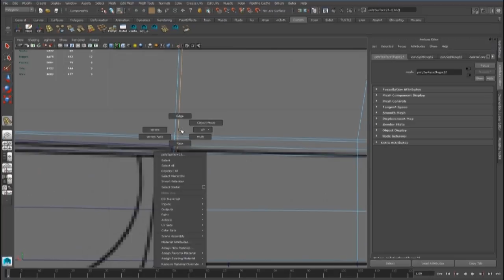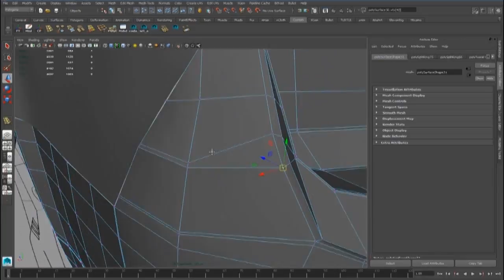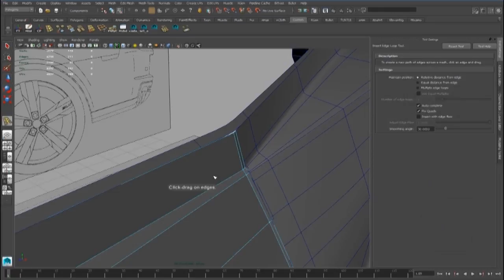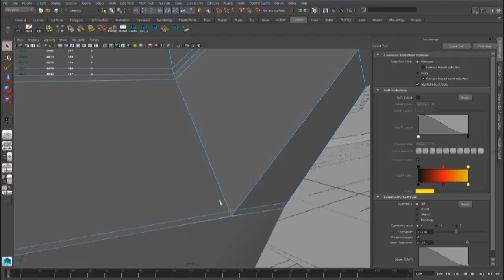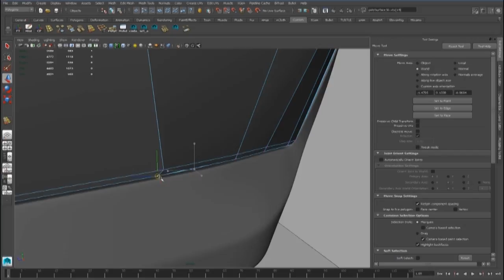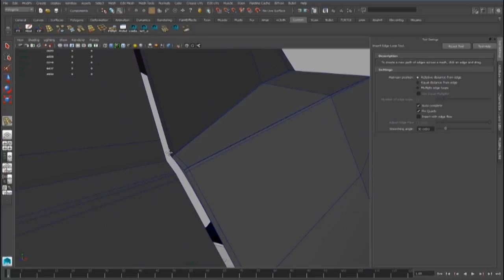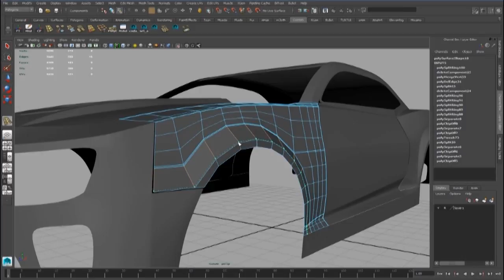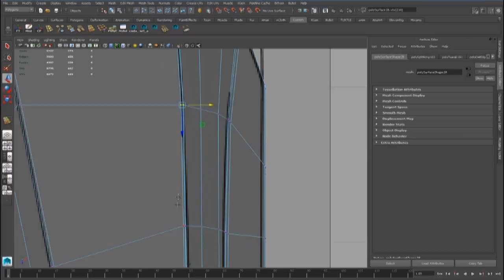20 Adding detail and extracting the other pieces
Step by step Maya automotive modeling for beginners